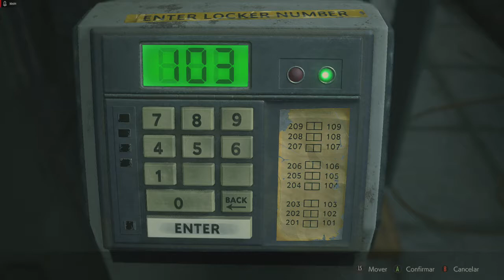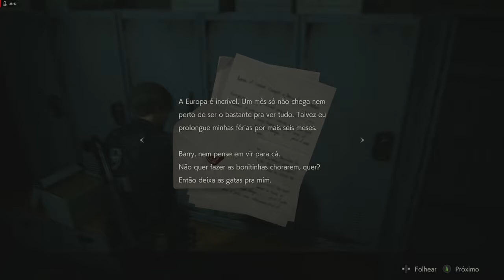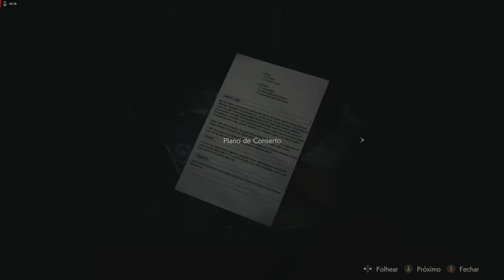Resident Evil 2 Remake leon A #05 os esgotos ( gameplay Pt-br)